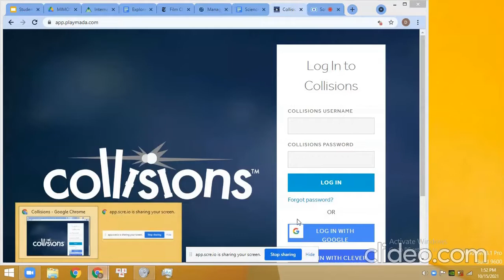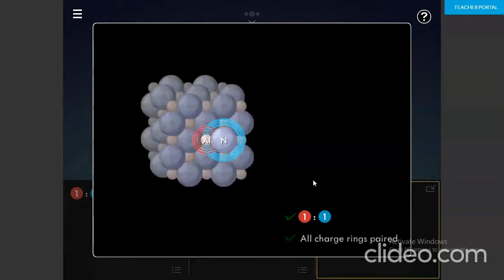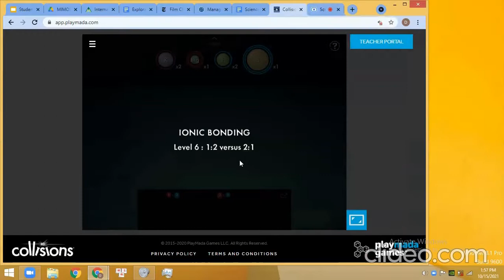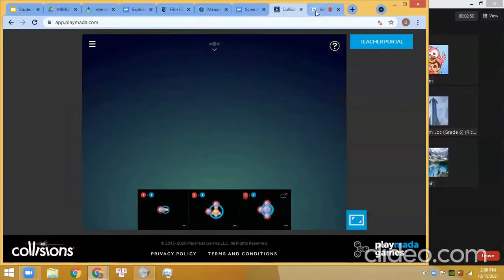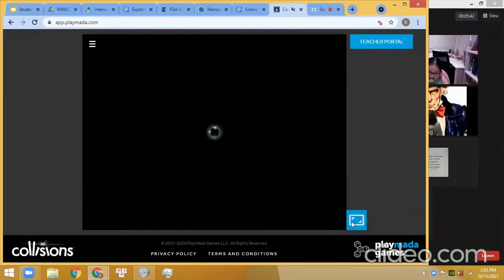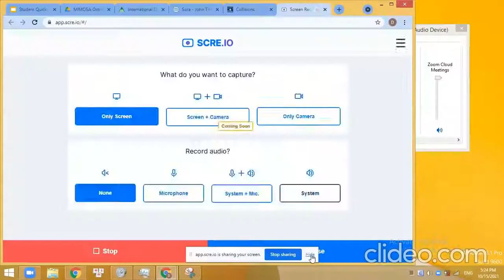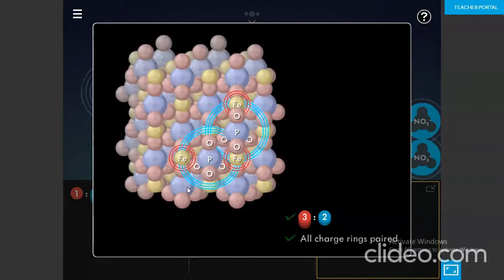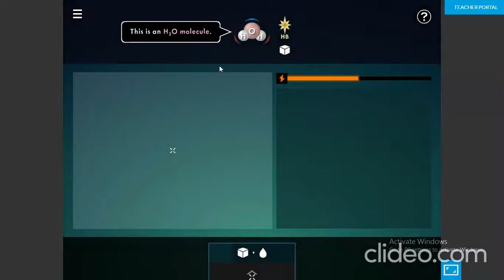Collisions - Day 1! Exploring Ionic bonding